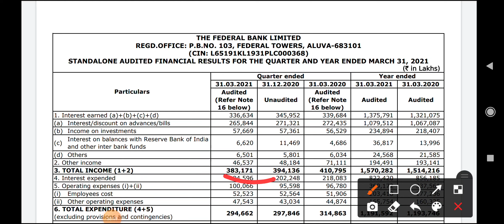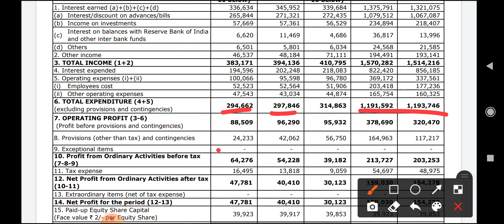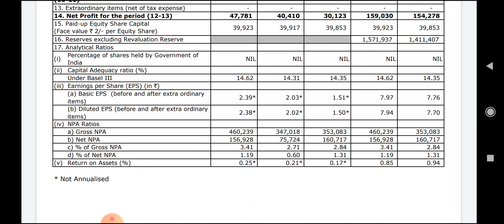Federal Bank Q4 Results 2021